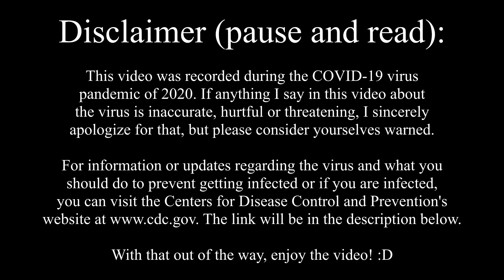Reverse Engineered! | One Step From Eden Part 11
Hexawan -- the first word that comes to mind when thinking "I want structures!"